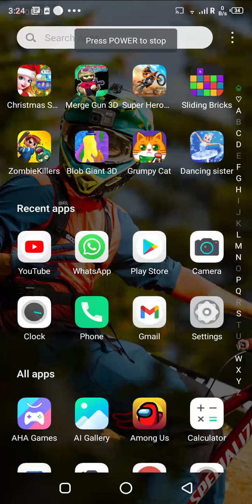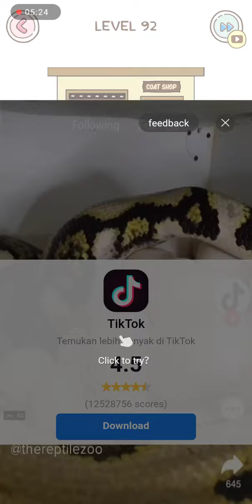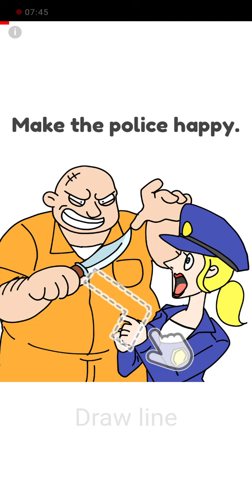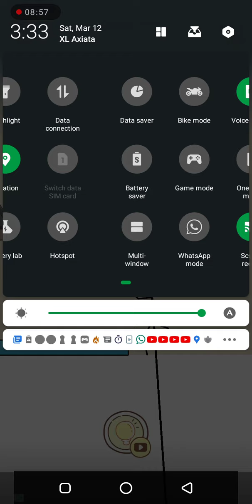Game Thief puzzle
online game